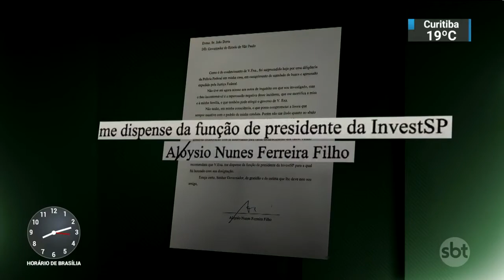Lava Jato: Paulo Preto é preso pela 3ª vez e Aloysio Nunes pede demissão | SBT Brasil (19/02/19)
Foi preso em São Paulo, na manhã desta terça-feira (19), o ex-diretor da Dersa, Paulo Vieira de Souza, conhecido como Paulo Preto, suspeito de manter um bunker para o armazenamento de cerca de cem milhões de reais em espécie.

Paulo Preto, que já fora indiciado em outras fases da Operação Lava Jato como operador financeiro do PSDB, agora, é também suspeito de fornecer grande parte dos recursos ligados ao pagamento de propina pela empreiteira Odebrecht. Esta é a terceira prisão de Paulo Preto.